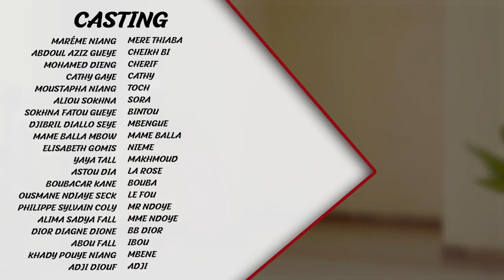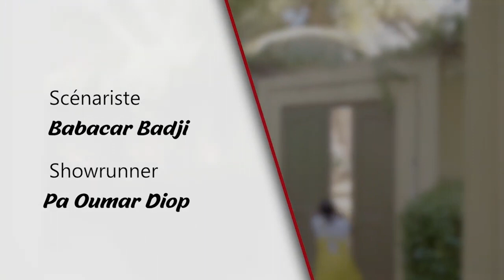Série Arrêt Mère Thiaba Saison 2 Episode 42